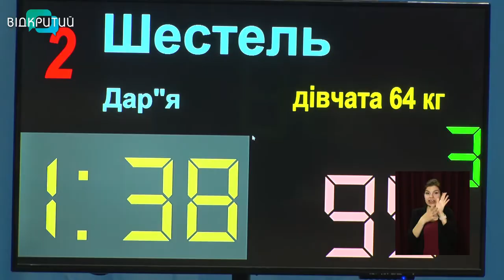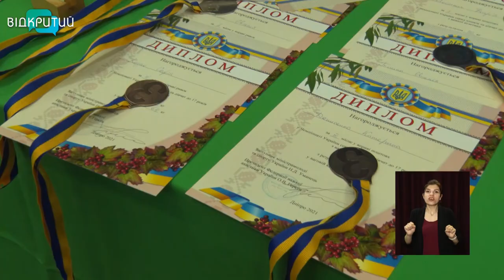У Дніпрі стартував юнацький чемпіонат України з важкої атлетики серед юнаків і дівчат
Важкоатлети на старт. У Дніпрі вперше за кілька десятків років відкрився чемпіонат України з важкої атлетики серед юнаків і дівчат на призи олімпійського чемпіона Юрія Зайцева. На змагання приїхали понад дві сотні спортсменів з 23 областей. Учасники розіграють 16 комплектів нагород у різних вагових категоріях. Першими на спортивний поміст піднялися дівчата.